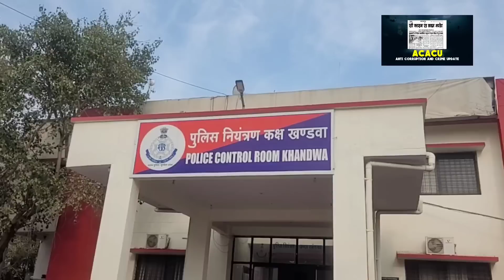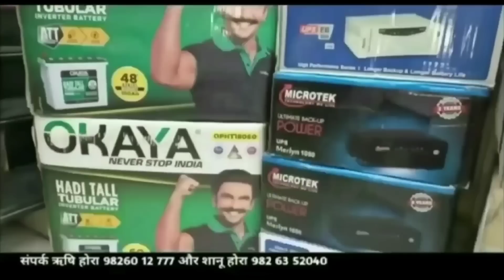गुजरात के गांधीनगर से खंडवा पुलिस को आया फोन,युवक को बचालो,उठाने वाला है गलत कदम,फिर क्या हुआ देखें